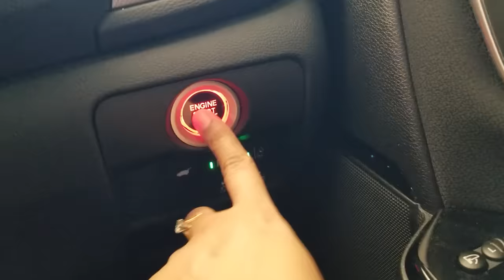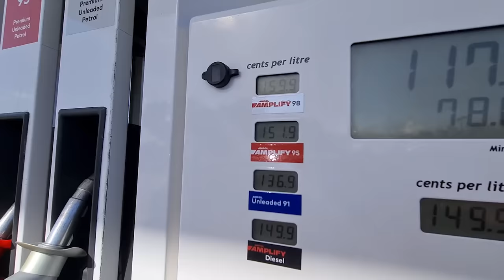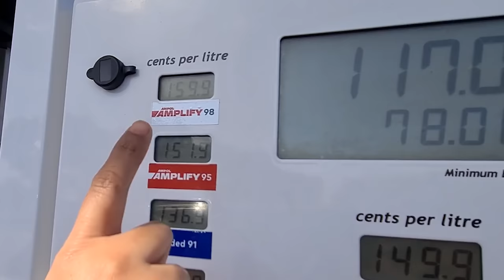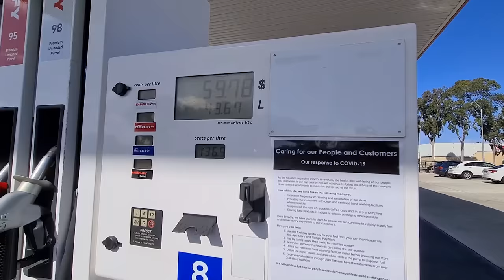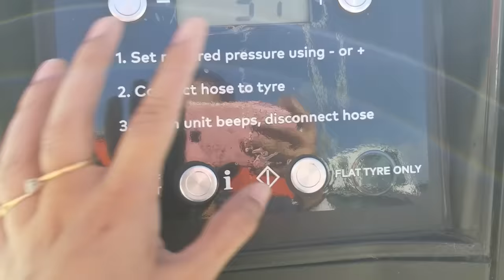ऑस्ट्रेलिया का पेट्रोल पंप | How to Refuel in Australia | Petrol Prices | Indian Life In Australia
Hello everyone, today I will be showing you about Petrol pumps of Australia. I hope you like this video.